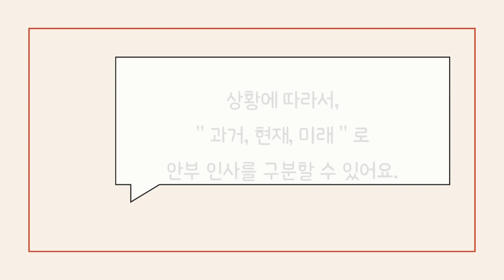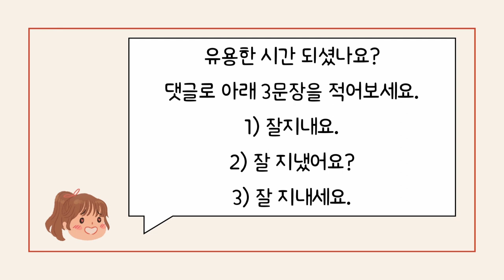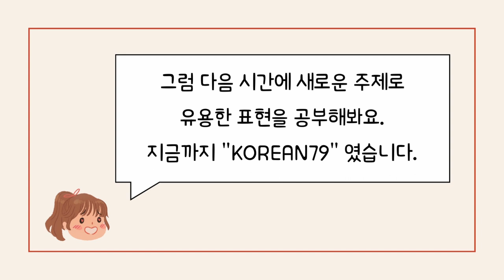[KOR/ENG] Korean Podcast 01: How are you?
KOREAN PODCAST 01: How are you?
( Real Korean Listening practice with transcript )

You need to test your Korean listening, speaking, dictation
I hope you can study more carefully this lecture.

Please turn up the volume and use the earphone!

When you sleep in night, you can listen this podcast.
Night time Korean Radio, Korean podcast by KOREAN친구

1. First, Listen to the podcast in Korean only.
2. Write down the Korean you hear in your notebook.
3. Check how much can listen Korean.
4. Try to speak and follow the Korean voice.
5. Turn on the subtitles to check and understand the meaning.
6. Ask questions if you have any questions.
7. Practice more and repeat Korean podcast.